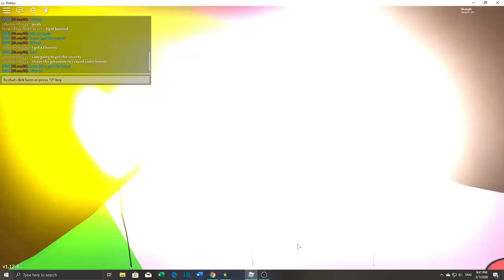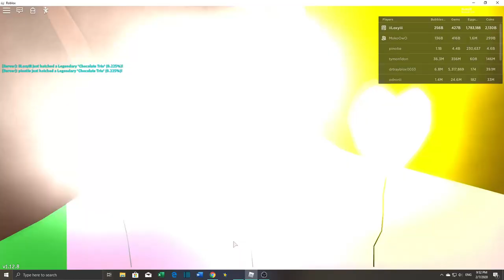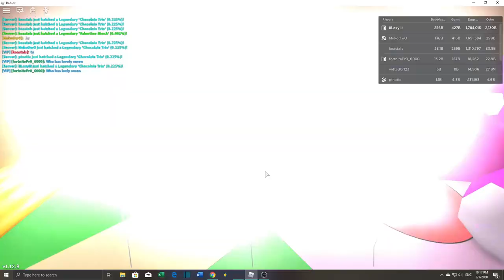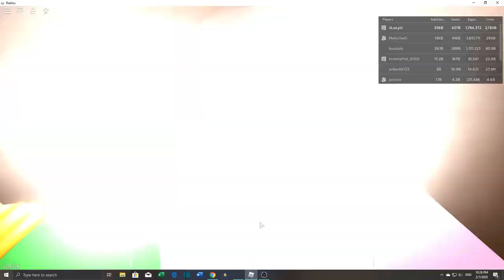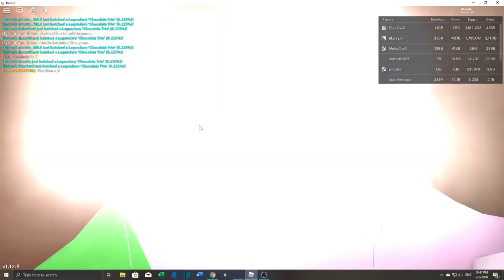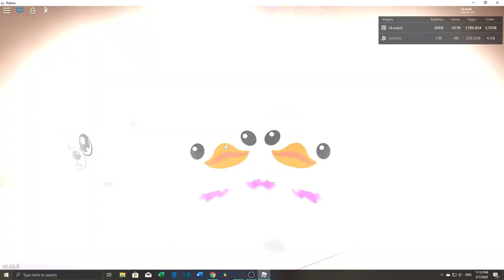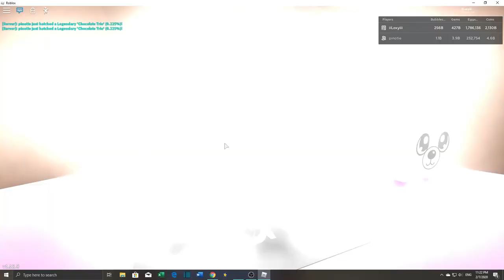Valentine Update 38 || Bubble Gum Simulator